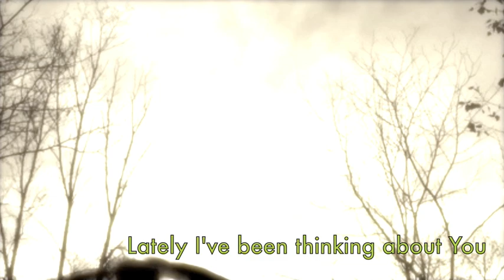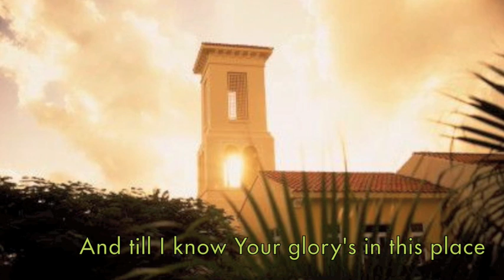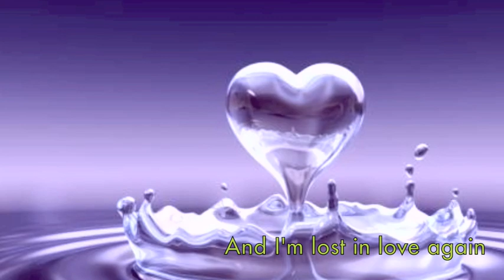Ocean - Ten Shekel Shirt (Full Song & Lyrics)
Finally had time to do another song~ Enjoy

Lyrics :

Lately, I've been thnking about You
And lately, I've been dreaming of You
And lately, I can't get You out of my head

chorus:
Something about the ocean
Makes me rise up and praise
Something about the heavens
Makes me stand in awe again
Something about the sunrise
Reminds me of Your faithfulness
And I'm lost in love again

I'll sing until I sense a smile
Upon Your great and lovely face
And till I know Your glory's in this place
Your glory's in this place

Album : Much